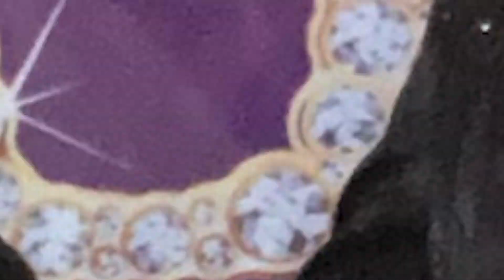Happy Birthday First Lady Margie